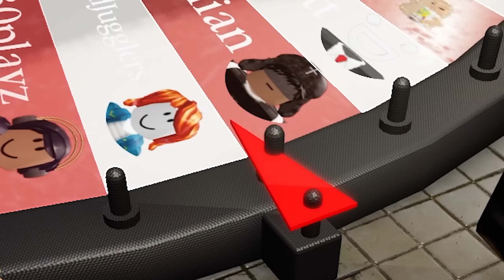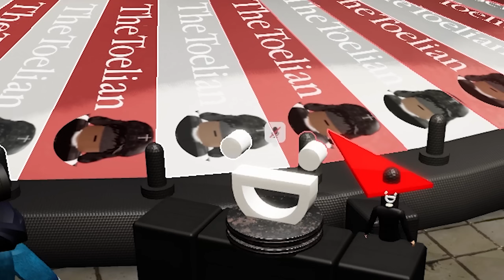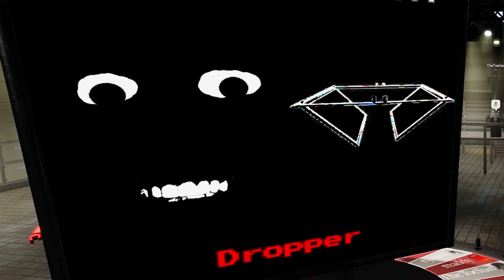Roblox DEATH PENALTY makes PLAYERS choose YOUR FATE…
i love this game. Most fun I've had in Roblox in a while. Thx to @Thoelian for joining me! If you guys want more Death Penalty Roblox vids let me know! Also make sure to comment some game recommendations :)